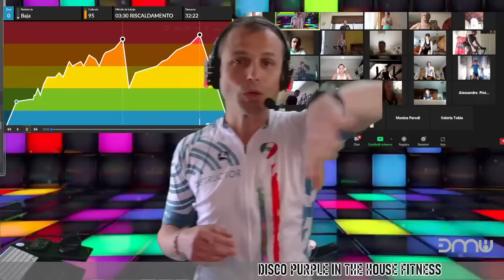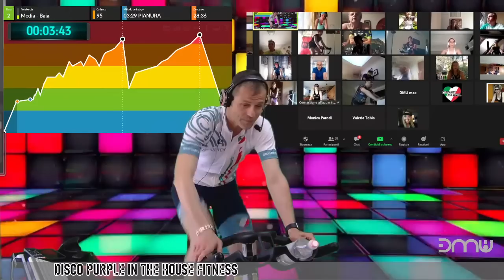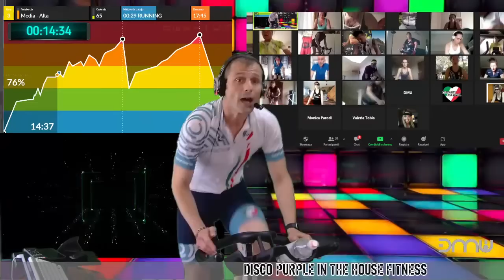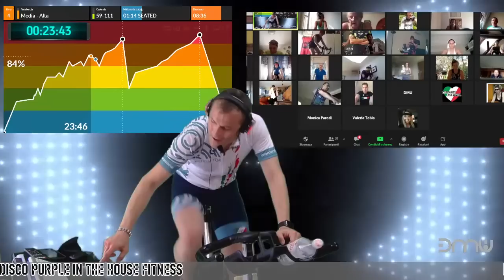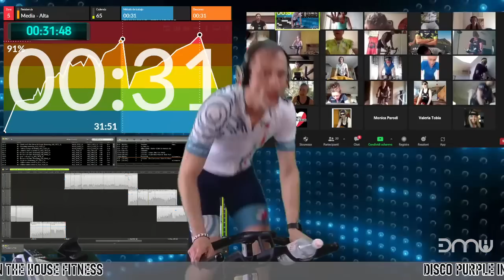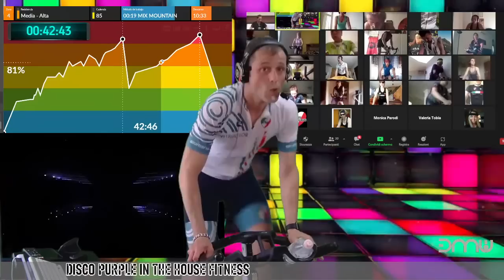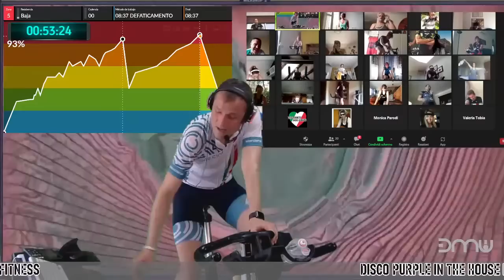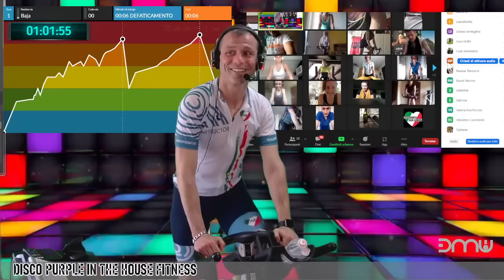Disco Purple in the House Fitness- FORZA-lezione di Spinning-Indoor Cycling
E per gli utenti della Palestra DMU stanzetta privè abilitata!
Domani è la festa di chi lavora, ma anche di chi si riposerà!
Mi raccomando Divulgatee!

Attenzione: Prima di sottoporsi ad un allenamento sportivo consiglio di fare una visita medica o di
farsi rilasciare un certificato medico sportivo.
Le percentuali di allenamento cardio proposte durante le lezioni sono indicative, esercitatevi in
base alle vostre condizioni e grado di allenamento. La responsabilità dell&#39;uso corretto delle mie
videolezioni è a carico esclusivo di ciascun utente.

Vieni a conoscere la mia community e condividi le esperienze nel gruppo Facebook

 Visita il sito per iscriversi alla palestra virtuale e scoprire tutte le iniziative e i corsi di prova:
Scarica bookyway DMU e zoom per partecipare alle lezioni live o alle videoregistrate
della palestraonline.
*** SE APPREZZI LE MIE LEZIONI E VUOI AIUTARMI A SOSTENERE LE SPESE del mio studio
di registrazione, lo sviluppo tecnologico, e la continuità di pubblicazione delle lezioni sul canale
YouTube, puoi donare tramite
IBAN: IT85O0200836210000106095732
intestato a di Distanti ma Uniti SSD arl; causale: Donazione per sostenere YouTube Cannel di
Luca Simeone
YouTube Channel Luca Simeone